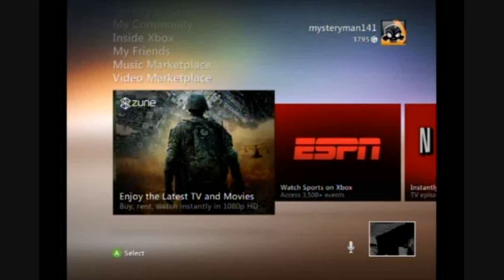DVD Recorder Test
Just a test for my new DVD Recorder and to get the hang of using it.